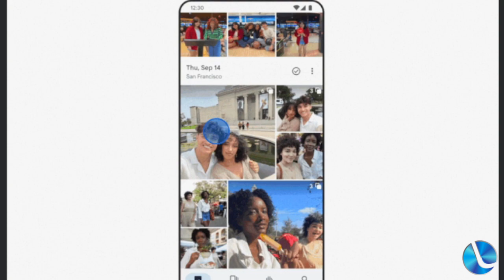Webnews: Google Fotos vai agrupar imagens semelhantes para ajudar a limpar galeria